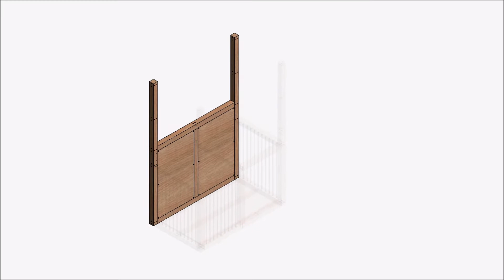Indoor Dog kennel with showcase and drawer plan, dog kennel build plans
The dog kennel with showcases and drawers will suit your home very well. A beautiful home for our little friends. Also create a useful space for you. Don't worry, I have calculated everything you need for you. I even prepared shopping links. Click and order. I prepared a step-by-step assembly file as well as a production video. In order to avoid confusion, I prepared perspective, front and side drawings of the parts you will cut. The most difficult part of this plan will be cutting the iron bars. If you do not have the necessary equipment, you should ask a blacksmith to cut it for you.

Use it bye.